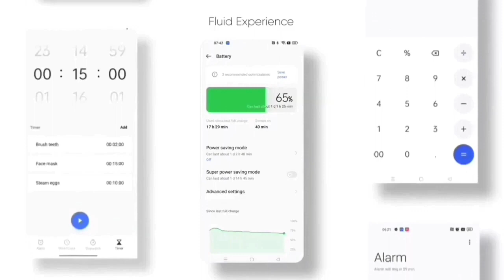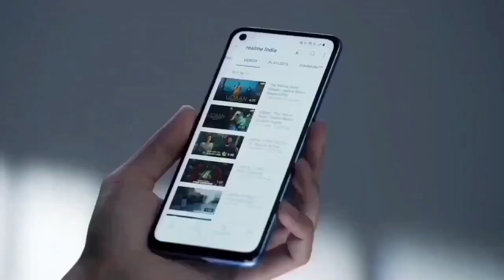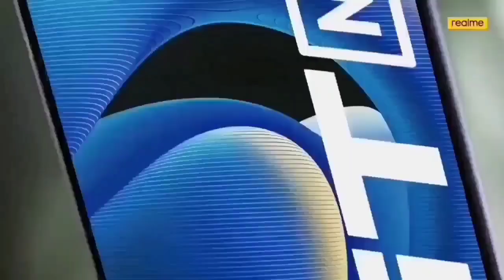Realme 7 Android 12 Official Update | Rollout Start September Month | F.08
Realme 7 F.08 Android 12 Official Update | Rollout Start September

Topic
realme 7
realme 3.0 in realme 7
realme 7 realme 3.0 update
realme ui 3
realme ui3 features
realme ui 3 in realme 7
realme 7 ui 3
realme ui 3 for realme 7
realme ui 3 schedule
ralme ui3 kab milega
realme ui3 aod realmeow
realme 7 c.16 update
realme 7 c.16 update date
realme 7 realme ui 3
realme 7 realme ui 3.0 release date
realme 7 realme ui 3.0 download
realme 7 realme ui 3.0 kab milega
realme 7 Android 12 Update Date
Android 12 Update for realme
realme 7 February update
realme 7 realme ui 3.0 new software t
software update for realme
realme X7 max Realme ui 3.0 stable update
realme 7 new update 3.0
Realme 7 beta update
realme 7 latest update
realme 7 latest software update
realme 7 new update features
realme 7 new update f.07 review
realme 7 f.07 review
realme 7 july new update
realme 7 new july date
realme 7 android 12 official update
realme 7 android 12 official update date
realme 7 android 12 official update confirm date
realme 7 realme ui 3.0 official update
realme 7 realme ui 3.0 official update confirm
realme 7 august update
realme 7
new update
realme 7 F.04 new update
realme 7 voice changer
realme 7 AOD Customization
realme 7 realme ui 3.0 features
Realme 7 f.07 update
realme 7 realme ui 3.0 stable update
realme 7 new July update
realme 7 new update september
realme 7 f.08 update
realme 7 new update f.08
realme 7 f.08 review
realme 7 f.08 update review
realme 7 f.08 official update